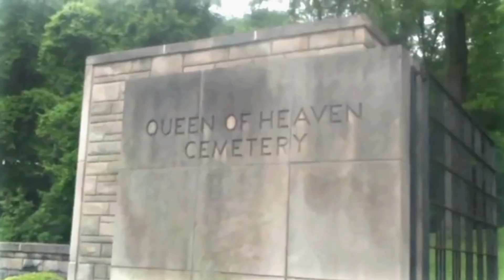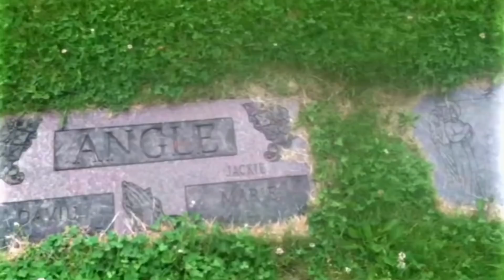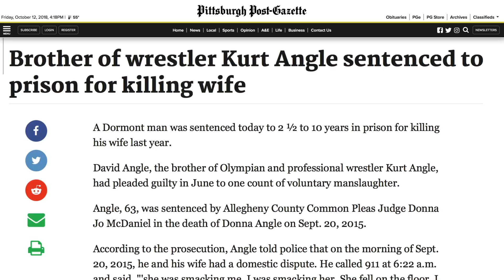The Tragic Real-Life Story Of Kurt Angle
Unlike many WWE wrestlers, Kurt Angle can actually wrestle. He is actually an Olympic gold medalist and World champion in wrestling. He signed on to WWE in 1998, and even though Angle often played the villain on WWE, he eventually won the WWE championship in October of 2000.

Angle has had a storied career in entertainment wrestling and has been part of WWE, TNA, and Japan. He has won 21 total championships and today he is considered one of the greatest professional wrestlers of all time.

But behind his success and fame in pro wrestling, Angle has had to endure his fair share of tragedy. Here's the tragic real-life story of Kurt Angle.

Losing his father | 0:00
Dave Schultz | 1:07
Breaking his neck | 1:55
Addiction and DUIs | 3:01
Le’Anne’s tragedy | 4:06
Tragedy | 4:57